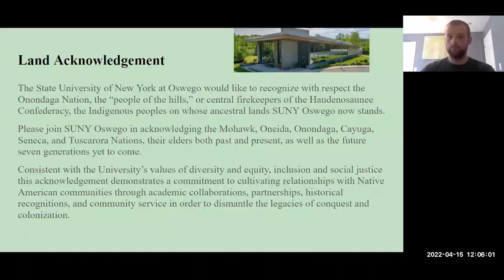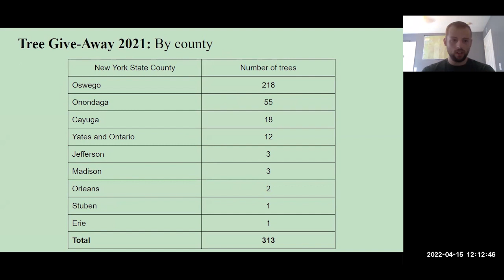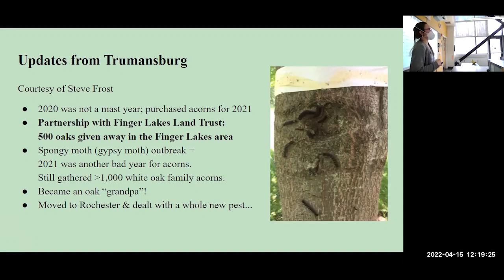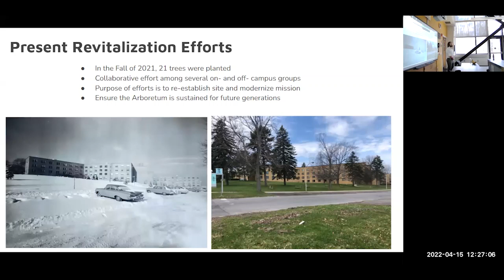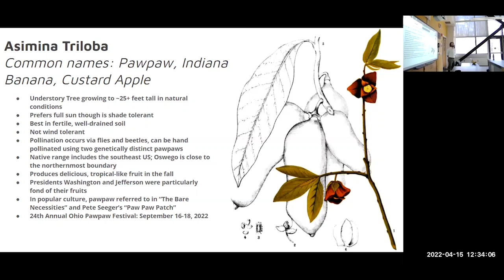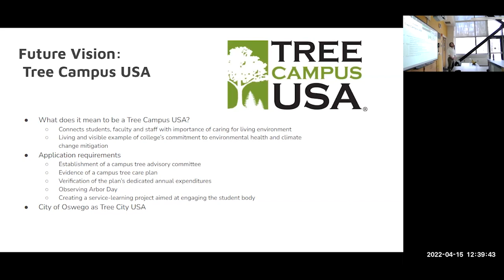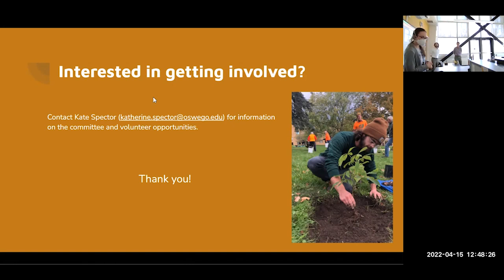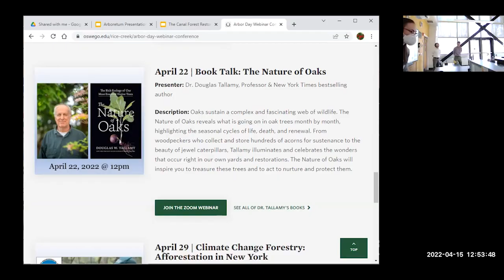The 1961 Centennial Arboretum & Campus Tree Updates from SUNY Oswego - CFRP Arbor Day Webinar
This webinar was given as part of our 2022 Arbor Day Webinar Series.

Talk Description:
The 1961 Centennial Arboretum was gifted to the SUNY Oswego campus through donations made by community members and businesses to commemorate the 100th anniversary of the institution’s founding. As the campus expanded, the Arboretum was no longer centrally located, leaving it forgotten. In 2021, efforts to revive the arboretum resulted in an addition of 21 new and diverse tree species, planted by community members, student volunteers, and campus staff. The future of the Centennial Arboretum includes expansion to support both the ecological and educational connections between the campus community and the land in which we reside. This webinar will also include updates about other campus tree projects, including success stats from the CFRP 2021 tree giveaways.

Presenters: Katherine Spector and Jonathan Mills, Office of Sustainability; Kristen Haynes and Robert Salerno, Rice Creek Field Station/Canal Forest Restoration Project. All presenters are from SUNY Oswego.

This presentation was part of the 3rd Annual Arbor Day Webinar Series hosted by the Canal Forest Restoration Project at SUNY Oswego's Rice Creek Field Station.